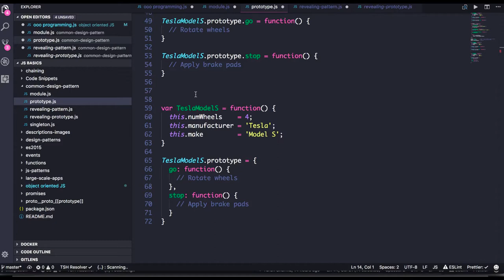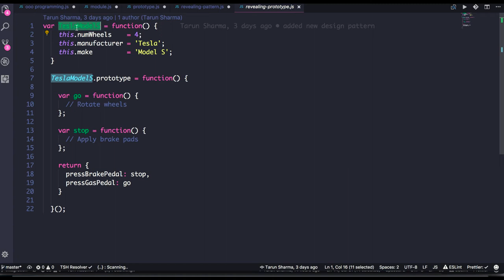Prototype pattern in Javascript Design Pattern #73